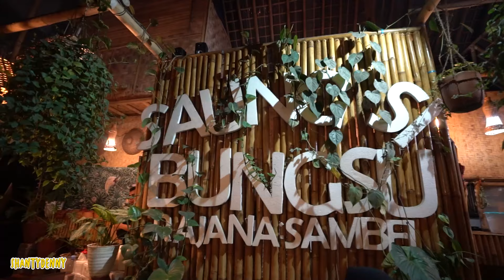AKHIRNYA!! RATU SAMBEL BERTEMU DENGAN RAJANYA SAMBEL!! SAUNG SIBUNGSU RAJANYA SAMBEL!